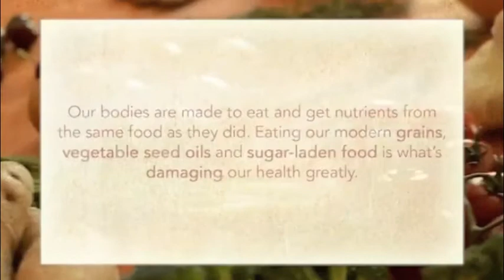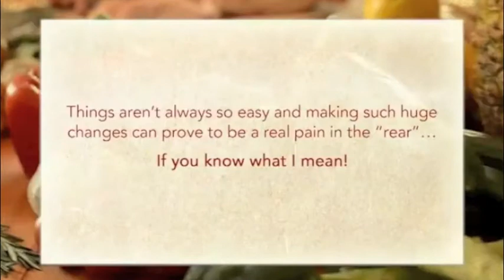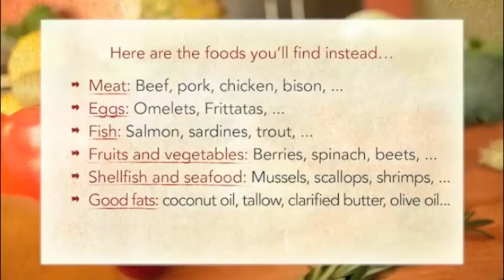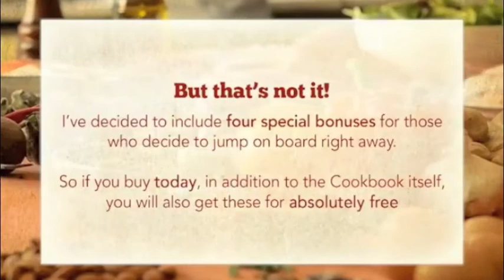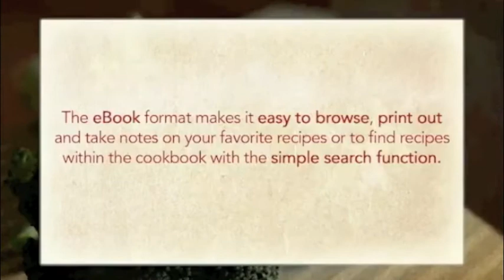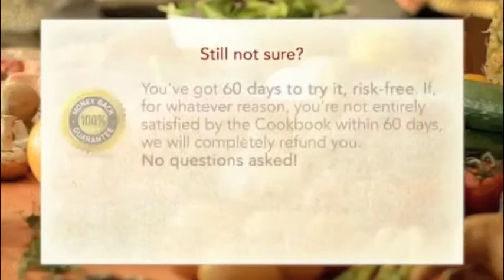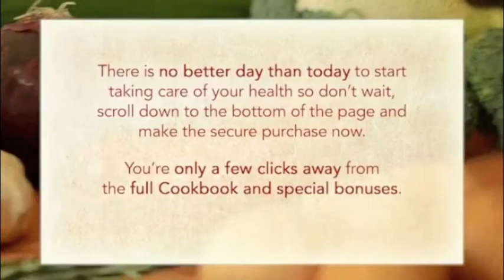Paleo Diet Recipe Book - Caveman Diet Quick and Simple Paleolithic Meals - What is The Paleo Diet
Get the only Paleo Recipe Book you will ever need, improve your health, get more energy and vitality. The cavemen diet or Paleolithic diet is based around foods that your body can digest efficiently rather than processed and intensively farmed foods that we are not designed to eat! Learn everything you need to know about feeding your body healthy everyday foods quickly and easily that will transform how you feel, your energy levels and general wellbeing...What is the Paleo Diet?.